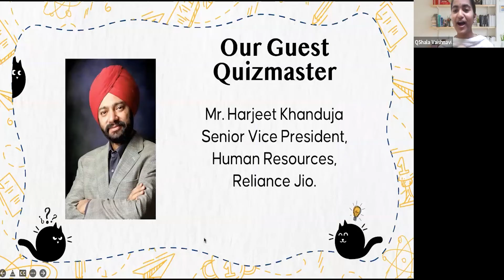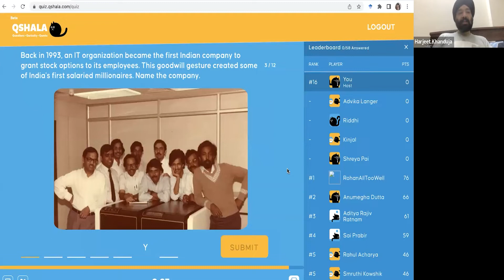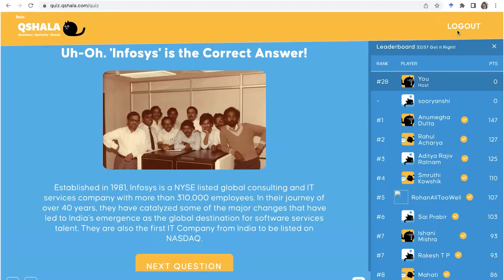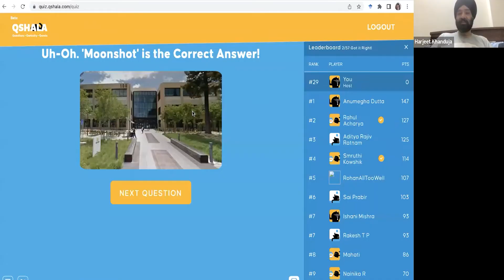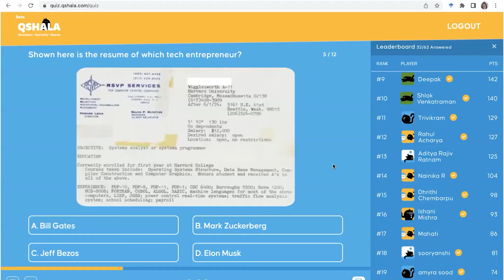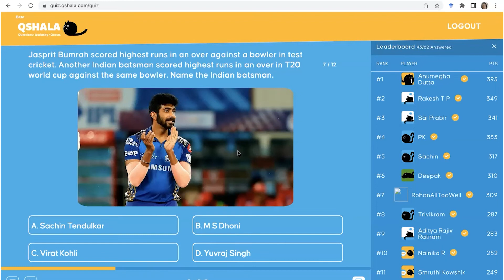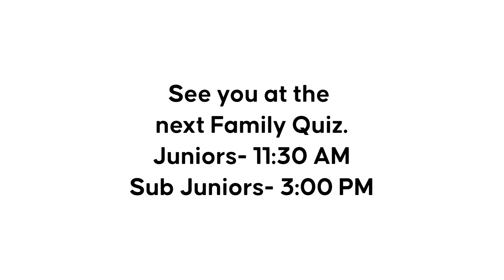Previously On 105th Edition Family Quiz Junior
On the 105th edition of Junior Family Quiz, we had Guest Quizmaster Mr. Harjeet Khanduja, senior Vice President, Human Resources, Reliance Jio share his knowledge with us. Here are some of the highlights from the event.
Do you think you have what it takes to be a quizmaster?